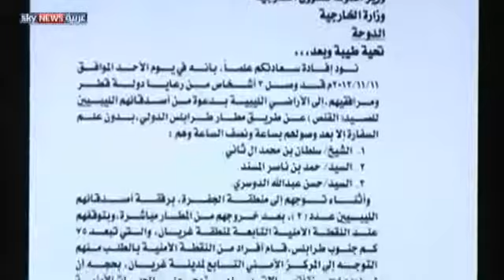جردة حساب ليبية لقطر.. بالوثائق والأسماء